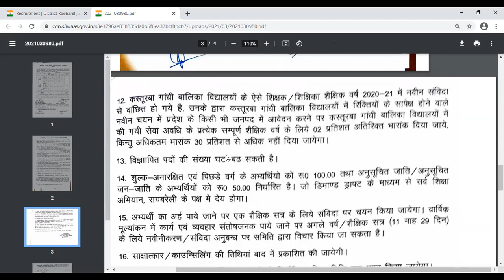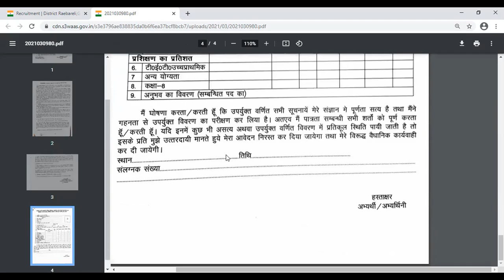Teaching Jobs at Govt Girls Residential School - Kasturba Gandhi Vidyalaya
Teaching Jobs at Govt Girls Residential School - Kasturba Gandhi Vidyalaya. Jobs for School Teachers and others in multiple subjects .